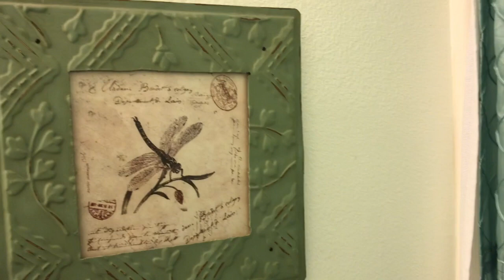DIY Small Bathroom Makeover - Beach Theme | Themes N Things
I hope you enjoy this DIY Small Bathroom Makeover.  I created a subtle Beach Theme with the help of my sister.  She is naturally gifted at decorating.  So if you are trying to redecorate or create an ocean theme or sea theme this may be the video to watch.

Beach inspired small bathroom makeover.

I use a MacBook Pro for editing my Videos:

Cannon Camera

Lightweight Tripod